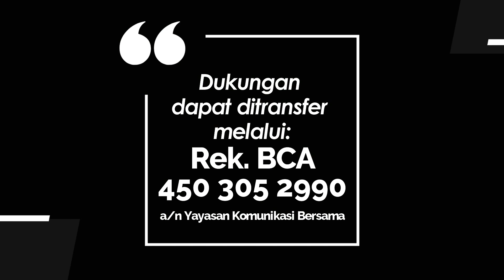TEENS FOR CHRIST 1260 - MERAWAT DAN MENJAGA SEPERTI IBU DAN BAPA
Renungan Remaja “𝐓𝐞𝐞𝐧𝐬 𝐅𝐨𝐫 𝐂𝐡𝐫𝐢𝐬𝐭” untuk hari Sabtu, 9 November 2024
Berjudul : Merawat dan Menjaga Seperti Ibu dan Bapa
Didasarkan pada : 1 Tesalonika 2:7-12
Ditulis oleh: Pdt. Ayub Sektiyanto
Dibawakan oleh : Sdr. Hans Takwa Walfred Sinaga (Kader Pdt. GKI)